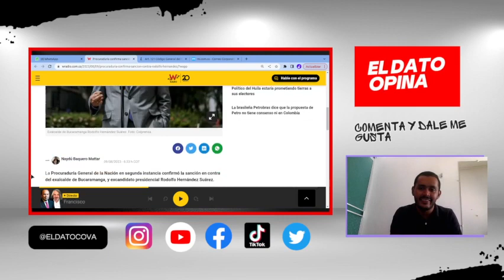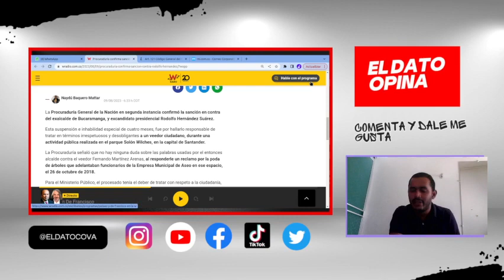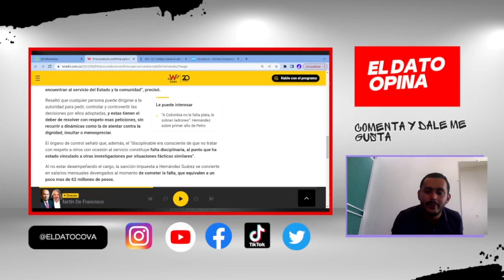RODOLFO HERNÁNDEZ INHABILITADO POR LA PROCURADURÍA